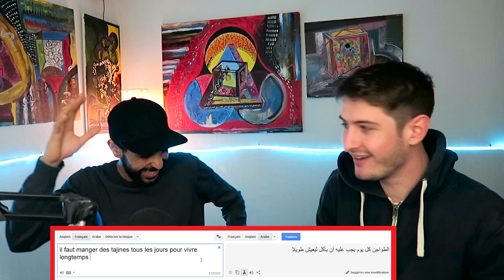BLEDARD MAROCAIN VS FRANÇAIS : IL DEVINE MES PHRASES EN ARABE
Mustaphlex le meilleur bledard Marocain du monde, va devoir deviner mes phrases en arabe que je vais prononcer dans ce jeu.Vous allez constater comment je parle couramment arabe dans cette vidéo (lol)